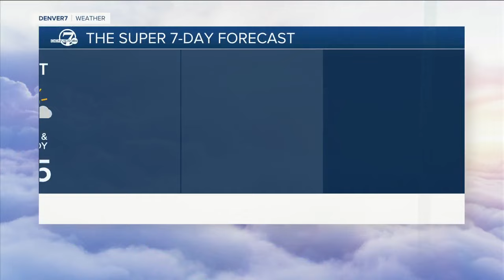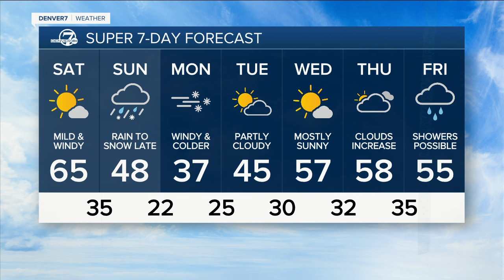Friday, March 22, 2024 evening forecast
Here is the evening forecast for Friday, March 22, 2024.